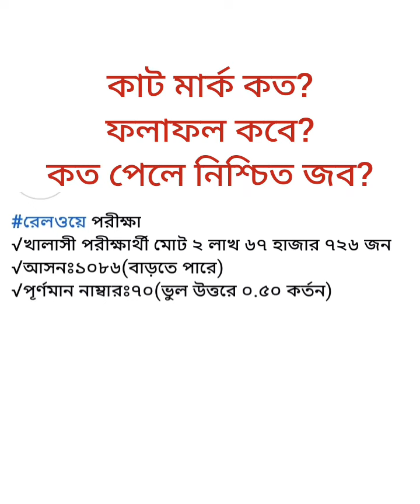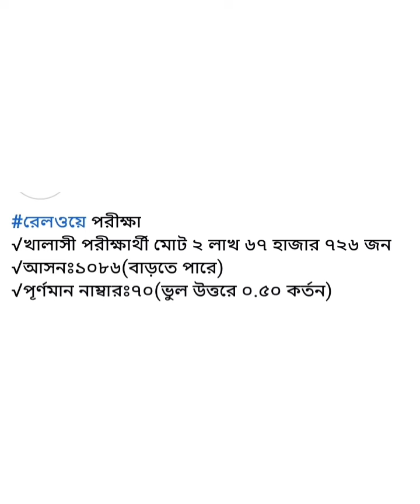রেলওয়ে খালাসী পদের কাট মার্ক কত? ফলাফল কবে? relway relway khalasi cut mark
relway relway khalasi relway cut mark relway circular relway exam result relway relway khalasi poder cut mark koto রেলওয়ে খালাসী পদের কাট মার্ক কত? ফলাফল কবে?রেলওয়ে নিয়োগ পরীক্ষার প্রশ্ন সমাধান
রেলওয়ে নিয়োগ পরীক্ষার প্রশ্ন খালাসি
রেলওয়ে নিয়োগ ২০২২ খালাসি
রেলওয়ে নিয়োগ পরীক্ষার রেজাল্ট
railway khalasi exam question paper
খালাসি পদের রেজাল্ট
খালাসি কাট মার্ক
খালাসি পদের প্রশ্ন